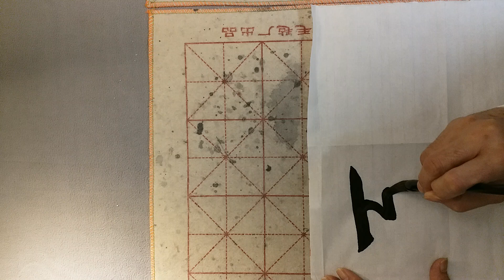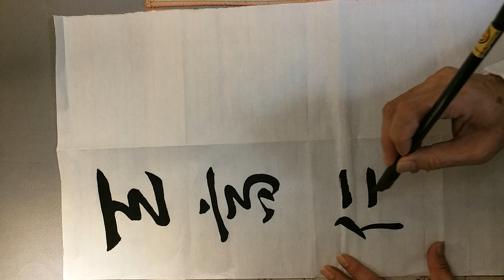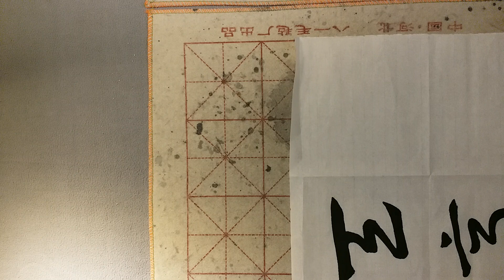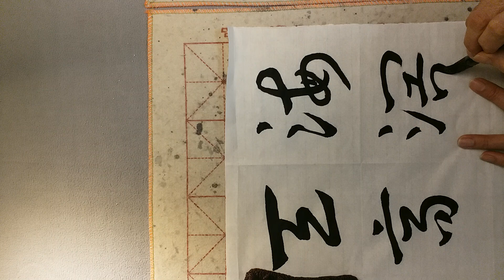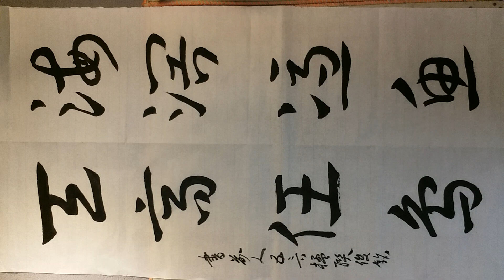章草書法(67)traditional Chinese calligraphy 書道(seoye)…五言聯…海濶憑渔躍，天高任鳥飛…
胡俊銘書章草楹聯並分享